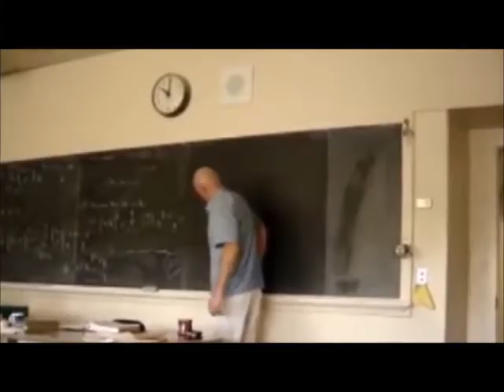Brexit = Article 13 [THEORY]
I did 0.2 second research , so you can believe me